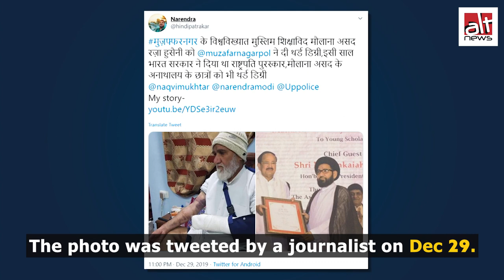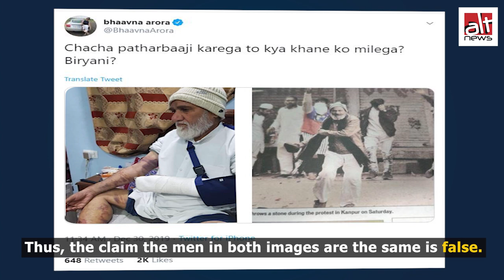क्या कानपुर में पथराव करने वाले बुज़ुर्ग व्यक्ति मुज़्ज़फरनगर के मौलवी हैं?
मुज़्ज़फरनगर में कथित पुलिस हमले में घायल मौलवी असद रज़ा हुसैनी की तस्वीर, पथराव करने वाले एक अज्ञात व्यक्ति की तस्वीर के साथ शेयर कर पुलिस के कथित बर्बरता को सही ठहराने का प्रयास किया गया।